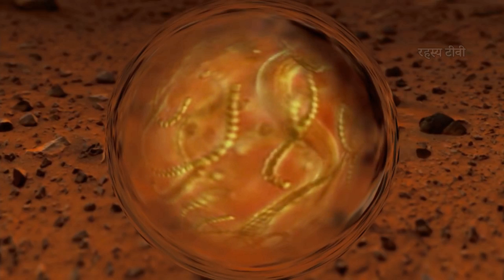मनुष्य का अगला बसेरा होगा मंगल | Planet Mars life, facts, missions and information in hindi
We will talk about planet mars formation, planet mars surface, life on planet Mars, mars rover, and amazing facts about the planet Mars.